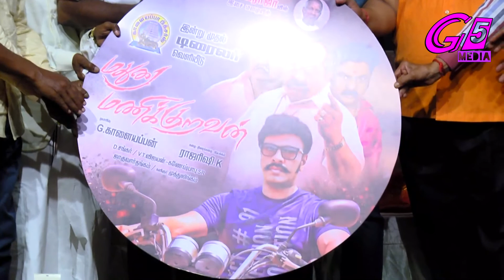"மணிக்குறவனில் " தான் கம்பீரம் உள்ளது.அதிரடி பேச்சு | MADHURAI MANIKURAVAN TRAILER LAUNCH.